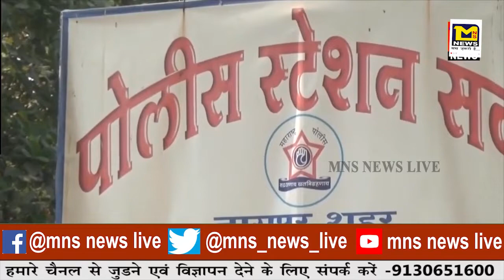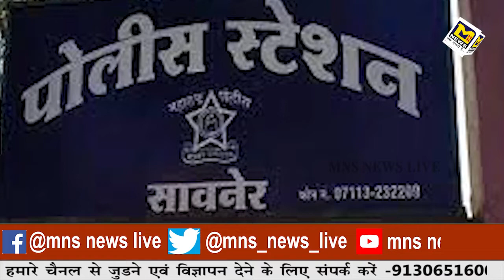युवक ने पडोसी को मारा चाकू।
MNSNEWSLIVE नागपुर : युवक ने पडोसी को मारा चाकू।

10कीदस्तक क्राईम क्राईमपेट्रेल पुलीसडायरी गुमशुदातलाश हत्या रेप बलात्कार अपहरण प्यारमेधाेका नागपुर नागपुर : युवक ने पडोसी को मारा चाकू।